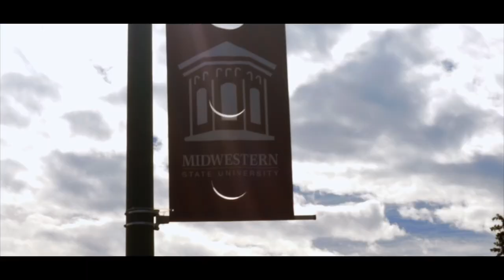Midwestern State University Graduation | Cinematics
Cinematic video of my trip with my wife to MSU ( Midwestern State University) for her graduation!

Sony A6K w/ Kit lens
Zhiyun Crane

Luminous- Airplanes